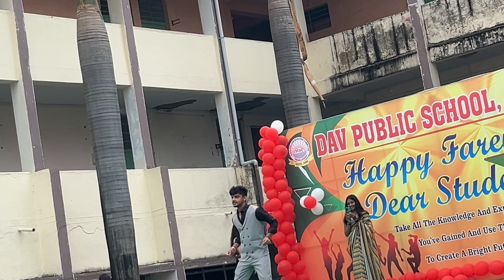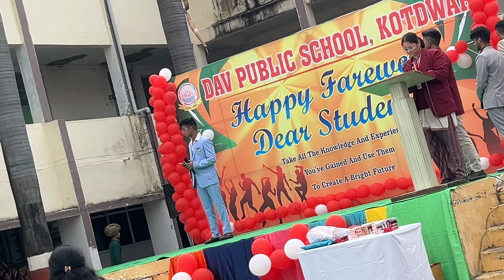Farewell vlog part 2 last day school me 💔😭